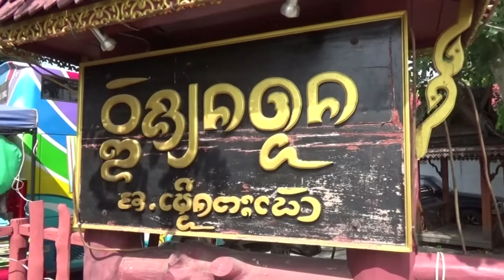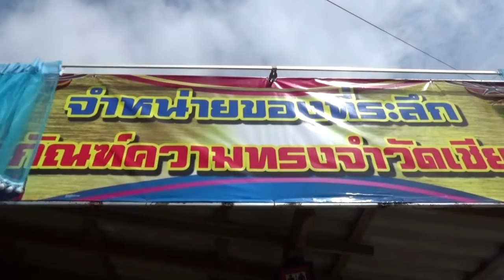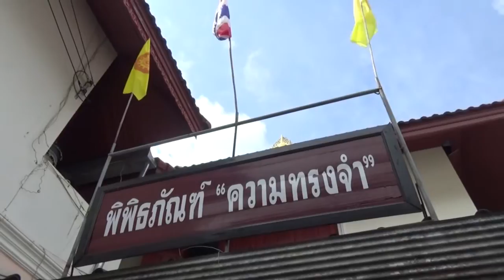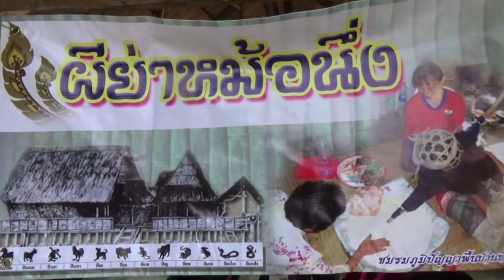ลานวัฒนธรรมคนเมือง